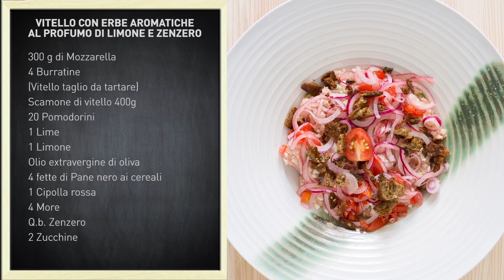Tartare di vitello con ceviche di cipolla | Chef Salvatore Tassa | Sfizioso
Come rendere la tartare ancora più sfiziosa? Lo chef Salvatore Tassa propone la sua versione, tartare di vitello con ceviche di cipolla, mozzarella e burrata d'Andria. Una ricetta veloce e facile da preparare che lascerà tutti a bocca aperta. Se vuoi scoprire altre ricette gustose e segreti dello chef visita al link

Difficoltà facile

300 g mozzarella
4 burratine
400 g scamone di vitello o un taglio da tartare, come il magatello o il filetto
2 zucchine
20 Pomodorini
1 lime
1 limone
4 More
1 cipolla rossa
4 fette pane nero ai cereali
1 radice zenzero
q.b. olio extravergine di oliva

Come fare la tartare di vitello

Come prima cosa, taglia cipolla rossa finissima e mettila a marinare in una ciotolina con zucchero, lime e olio extravergine.
Poi aggiungi alla marinatura anche i pomodorini tagliati a pezzettini piccoli cercando di togliere i semini che nella marinatura non servono, perché per la marinatura serve la polpa, non l'acqua. Mescoli bene e lascia a marinare la cipolla nel succo di lime, volendo puoi aggiungere dello zenzero grattugiato.
Adesso, occupati dello scamone. La cosa importante della tartare è assenza delle nervature, devi troncare di netto le fibre così rimane morbida e non gommosa. Quindi, fai delle incisioni sulla carne di vitello con il coltello in senso trasversale rispetto alle fibre della carne.
Poi, taglia lo scamone prima a fettine, poi a tocchetti e infine a cubettini. Continua a tagliare finché la grandezza dei cubettini non ti soddisfa. Ovviamente, il taglio della tartare è una cosa che va fatta a mano, non si può frullare la carne, perché le proteine, se messe nel mixer, fanno la maionese.
Poi, prendi una ciotola e mettici tartare, aggiungi olio e vai a condire bene ma senza esagerare. La carne deve prendere l'olio, e la quantità giusta la capisci dall'odore della carne, che deve sapere dell'uno e dell'altra; poi aggiungi il sale
Poi, prendi la mozzarella e tagliala a cubetti piccoli, della stessa misura della tartare. Taglia tutto in modo che ogni cosa resti separata ma si amalgami al tempo stesso. La bontà del piatto dipende da questo. Se la mozzarella dovesse essere molto carica di latte, asciugala con della carta assorbente, altrimenti il liquido si impasta con la carne. Aggiungi anche la mozzarella alla carne e mescola bene.
Adesso, prendi la zucchina, tagliala a rondelline fini. Poi trita pure quella piccolissima, come la mozzarella e la carne. Mescola e lascia riposare.
Questo passaggio aggiunge la parte croccante al piatto, con il pane di segale tagliato a cubetti i e tostato in padella. Poi, metti il pane tagliato a cubetti in una padella con olio e della buccia limone e fai tostare. Così, trovi un grado di acidità anche nella tostatura del pane. [È l'acidità che fa venire l'acquolina in bocca, ed è la presenza di elementi acidi nella cucina italiana che la rende così appetitosa!]
Adesso, ci occupiamo della salsa con la burrata. Mettila nel bicchiere di un mixer con un filo di olio. Frulla e aggiusta di sale. Questa crema è buonissima per mantecare risotti, condire la pasta fare crostini.
Per impiattare, metti la burrata sul fondo del piatto, poi aggiungi la tartare, poi la ceviche di cipolla. Il piatto è pronto! E se vuoi andare avanti con una cucina ancora più creativa, puoi aggiungere degli scampi crudi o dei frutti di bosco.